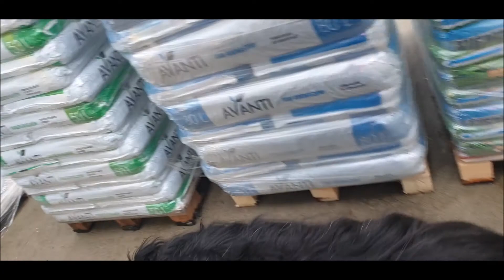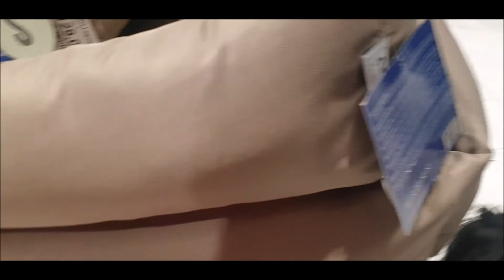Bearded collie 12 tyg VIP William socjalizacja 06 02 2021